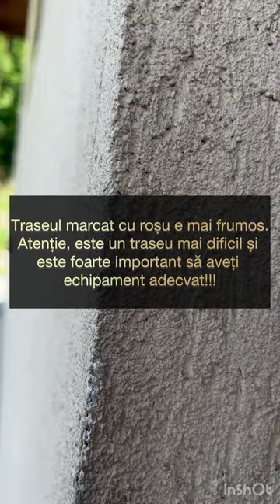Aventura lui "Și unde găsim traseul? - Piatra Șoimului, Gura Humorului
Vă mulțumesc că mă urmăriți și îmi susțineți activitatea! 🥰🤗